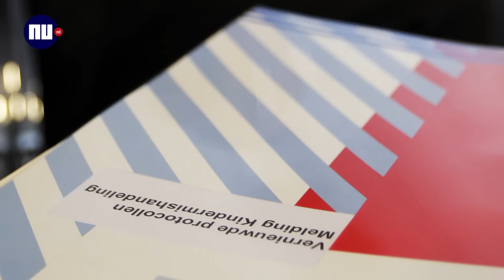Het belangrijkste nieuws van 4 december in één minuut